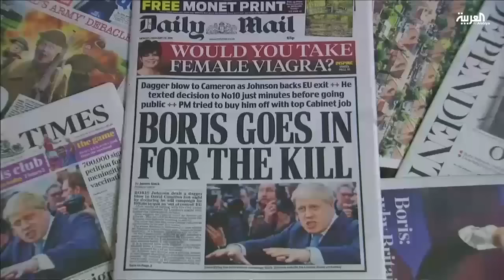جونسون وزير خارجية بريطانيا غير مرحب به من نظرائه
يبدو أن طلب رئيسة الوزراء البريطانية الجديدة تيريزا ماي بالحصول على بعض الوقت من اجل مفاوضات الخروج من الاتحاد الاوروبي لن يلقى قبول الاتحاد بعد أن طالبتها برلين بسرعة التقدم بطلب رسمي للخروج..لكن مصاعب ماي لن تتوقف عند هذا الحد إذ أن اختيارها للخارجية بوريس جونسون  لا يحظى بالقبول بين نظرائه الاوروبيين خاصة الفرنسي مارك إيرولت والذي وصفه بالكاذب والمخادع.